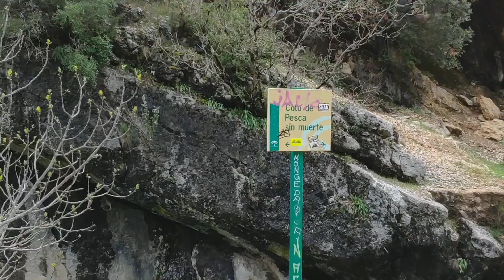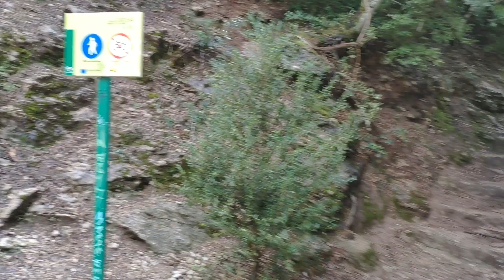Sierra de Cazorla SS 2019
No teníamos plan y el clima jugaba en nuestra contra, sólo un par de lugares en nuestra geografía parecían el destino adecuado para tal aventura. El desenlace, algo inesperado.